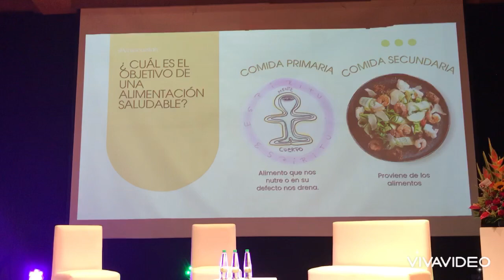Mente, Cuerpo y Espíritu. Mujer Empoderada